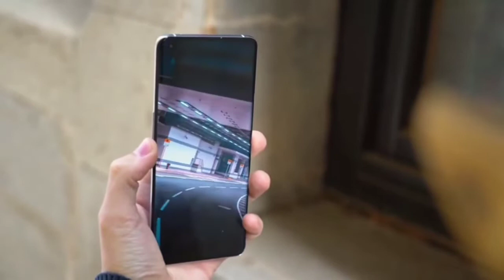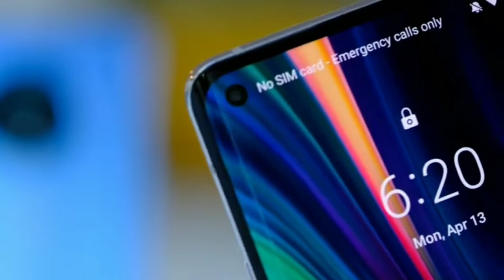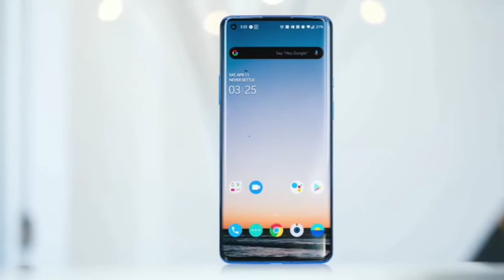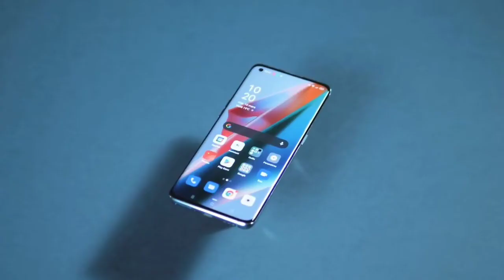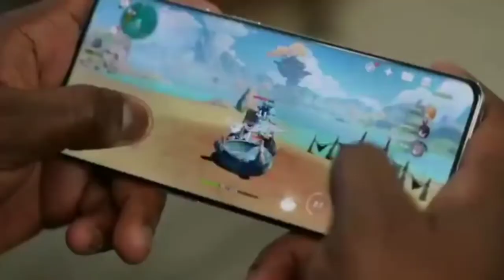Realme X9 Pro 5G First Look I Price I Specs and Other Detail Revealed I SD 870 I India Launch I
HI,

HELLO TO EVERYONE IN THIS VIDEO WE  ARE  TALKING ABOUT NEW UPCOMING MOBILE REALME X9 PRO THIS MOBILE COMES WITH NICE FEATURES AND SPCES ITS ALSO HAVE 5G CONNECTIVITY IF YOU LIKE THIS  MOBILE PLZ WATCH THIS VIDEO FULL AND PLZ LIKE AND SHEAR MY VIDEO THANK YOU SO MUCH .🙌🙌💕😊

realme a 9
realme redmi note 9
realme 9 pro price
realme 5g mobile list
realme 5g mobile new launch
realme upcoming 5g phones 2021
realme 5g new phone
realme x7 phone
realme new phone 5g
realme 5g mobile x7
best budget 5g phones
samsung cheapest 5g phone
affordable 5g phones
xiaomi redmi 10i 5g
redmi 10i 5g
make money online with google
xiaomi mi 10 pro 5g price
upcoming mobile phones from realme
best realme 5g phones
new 5g mobile realme
realme x9 pro best mobile
realme x9 pro 5g
realme x9 pro 5g price
realme x9 pro india launch